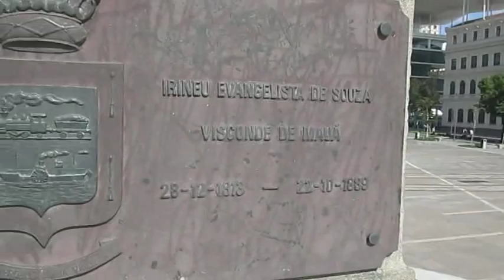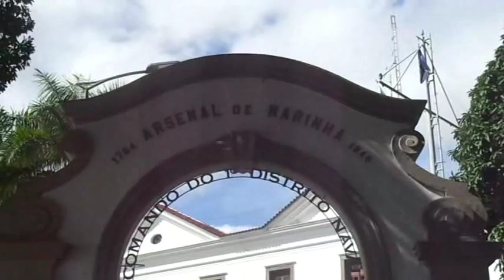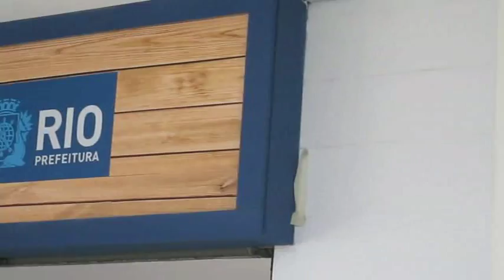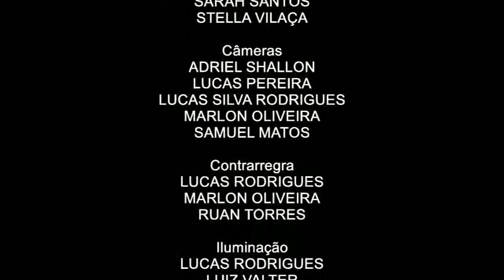MAUA 360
Curta-metragem elaborado no Ateliê Outras Mídias, com o professor Lindomar Araujo, protagonizado por alunos do Grupo 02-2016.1